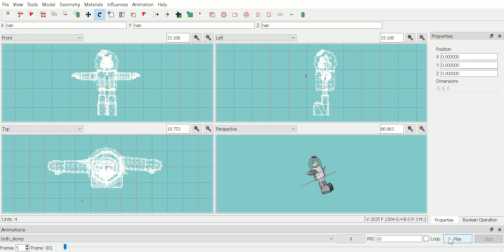Sandy Cheeks Stomp Animation - Side View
This is what my character looks like, stomping the ground from the side view.